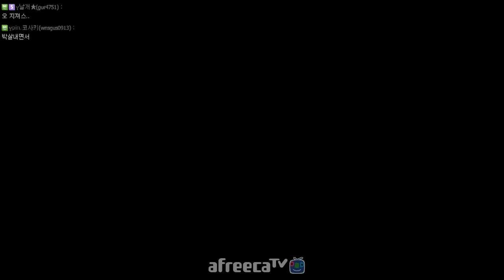갈매기로 살아보는 게임 : Seagulls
게임 제목 : Seagulls